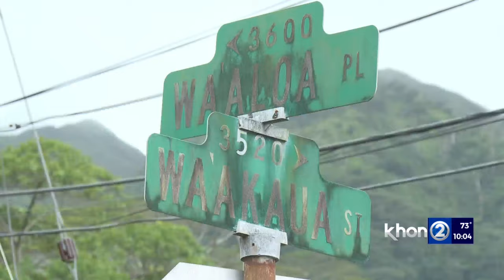Unclear if domestic violence is motive in alleged Manoa murder-suicide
The Honolulu Police Department said a motive is unclear after two adults and three children were found dead inside a Manoa home on Sunday morning.